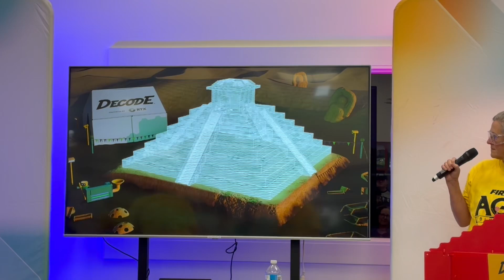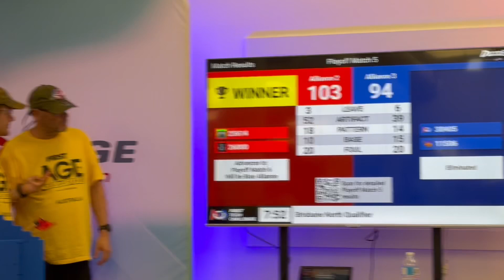FTC 2025 Theseus Decode Challenge Qualification Match - Playoff Match 5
Brisbane North Qualifier 2025